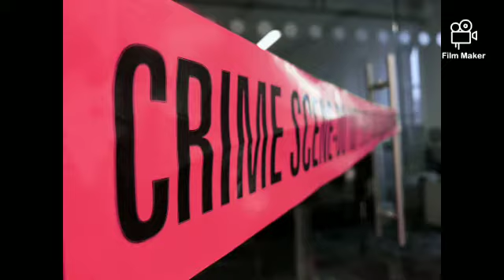Tucson man kills son trying to perform an exorcist???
Martinez said the child had a 'fit of unnatural rage' during his bath and so he held the boy's head until the faucet as a result, in the belief the hot water was 'ridding him of a demon'.

A Tucson man told authorities he killed his six-year-old son last week while trying to exorcise a demon out of him. Pictured, the home where the youngster died

Wife Romelia Martinez, and the child's adoptive mother, told him to stop upon hearing gurgling noises coming from the bathroom.

She attempted to get inside the bathroom but the door was locked. Martinez screamed back at her that he 'had to do it,' reports CNN.